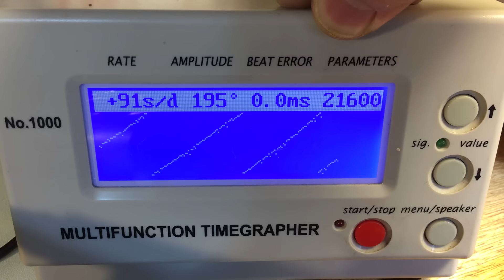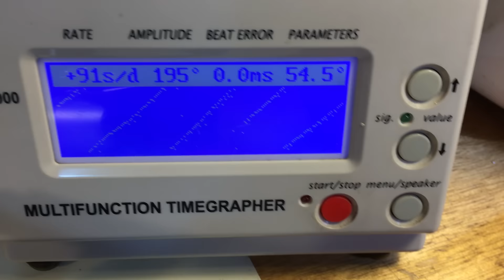BS Seiko 6139-6002, loose screws but beautiful watch